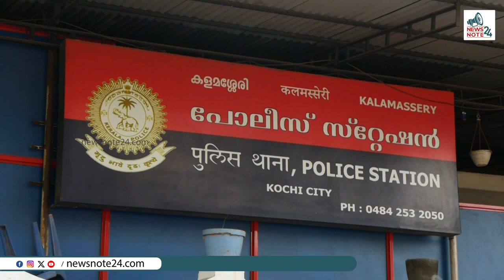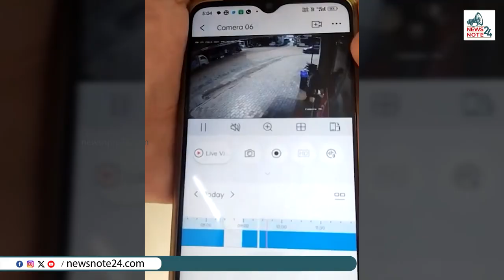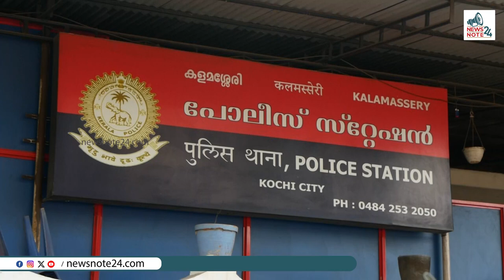കളമശ്ശേരി സ്ഫോടനം, അന്വേഷണം ഇനിയെങ്ങോട്ട്??| Kalamassery Blast